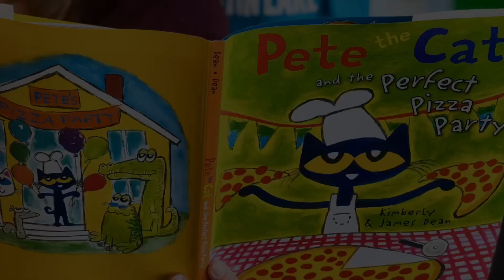Pete the Cat and the Perfect Pizza Party!